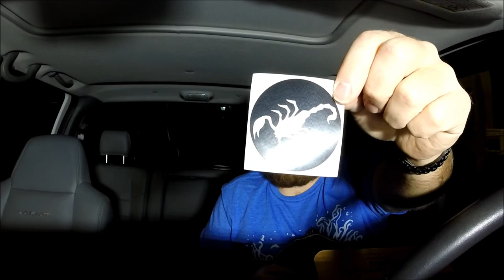MTB Trout December 2017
MTB Trout December 2017 box. Me unboxing my mystery tackle box under a crazy bright light. Hope you all enjoy my mtb unboxing